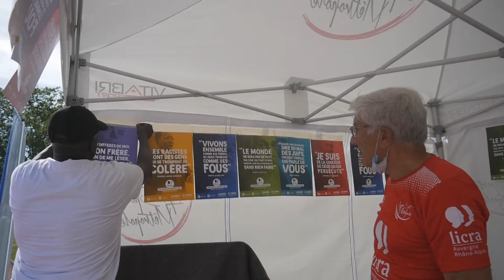Tournoi de la fraternité - 12 septembre 2021 ⚽✨